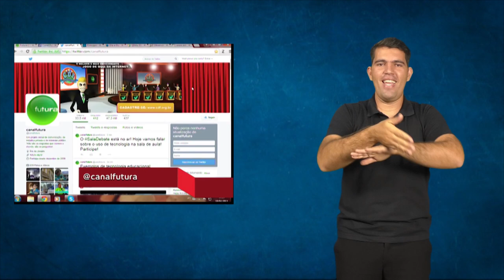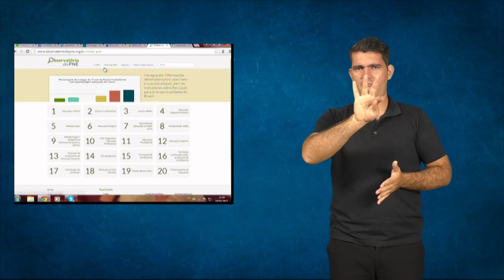Debate: tecnologia na sala de aula (versão Libras)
Tecnologia em sala de aula -10/02/2015 - Sala Debate - Canal Futura

Há tempo o canal acompanha a relação entre tecnologia e sala de aula. Segundo oIBGE, mais de 70% dos jovens entre 14 e 19 anos têm acesso à internet. Esse hábito virtual é um dos principais argumentos utilizados por correntes de pesquisadores que julgam ser necessária a adaptação das escolas aos novos comportamentos dos estudantes. Acontece que o avanço da utilização de computadores, tablets, celulares, de ferramentas ligadas a internet, como blogs e páginas em redes sociais, não enfrenta somente a falta desses objetos em quase 50% das escolas públicas brasileiras, mas também encara uma resistência de parte dos profissionais da educação, que não vêem com bons olhos toda essa interatividade. Afinal, a tecnologia em sala de aula dispersa ou atrai os alunos? Em um país com diferenças sociais e econômicas tão grandes, de que maneira enxergar uma mesma sala de aula conseguindo incluir todos os estudantes? A tecnologia vai contribuir, de fato, para a melhora da nossa educação?

Convidados:
Simone Monteiro Araujo - gerente de Mídia e Educação da SME/RJ
Alexandre Farbiarz - coord. da pós-graduação em Mídia e Cotidiano da UFF
Paulo Gileno Cysneiros - professor da UFPE